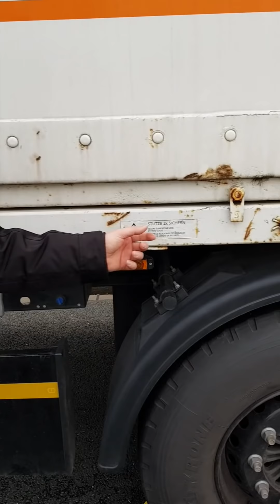LKW und Tandem - Anhänger. trennen - verbinden Teil1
mit Önder und Fahrschule Europa

Sicher durch die
praktische Prüfung mit unserem Kanal:
Markante und Prüfungsrelevante Strecken in Lünen und Umgebung